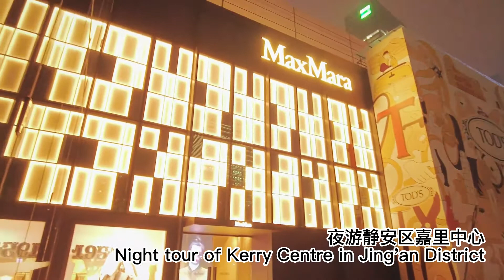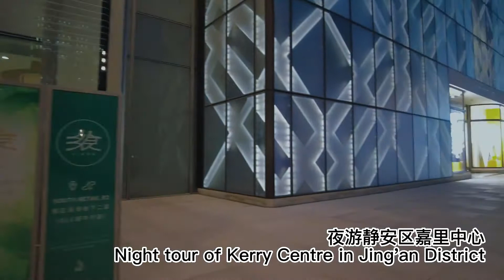[荡荡马路、嘎嘎讪胡]今天话题：唐山打人事件后续发酵-荡马路地点：夜游静安嘉里中心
听听上海老爷叔的人生感悟
带大家欣赏欣赏上海街道风景